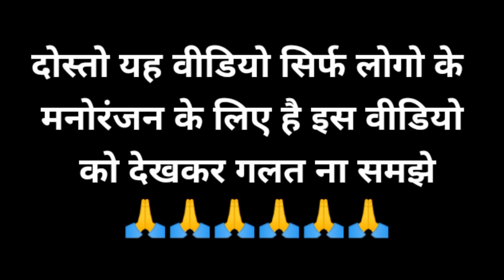Top 11 Nishad Shayari Attitudes 🔥 Pk Ambani